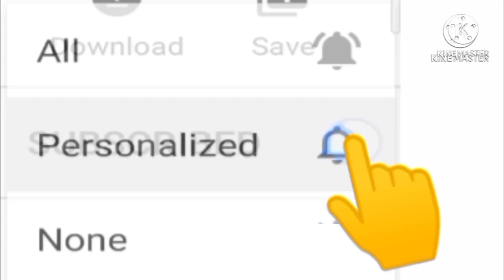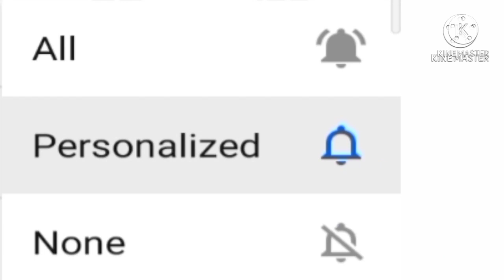Easy Steps To Preserve Bell Pepper Without Fridge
How To Preserved Bell Pepper Without Fridge

Easiest Steps To Preserved Bell Peppers Without Fridge